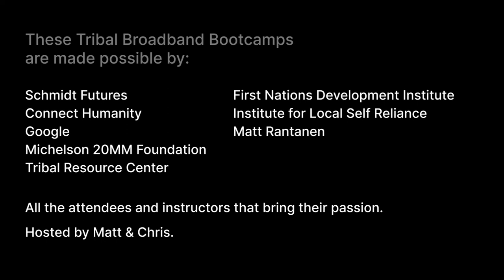Tribal Broadband Bootcamp | Spring 2022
Reflections and footage from this Spring's Tribal Broadband Bootcamp, which took place late March in Southern California.

If you are interested in attending or hosting a Tribal Broadband Bootcamp, please complete the short form